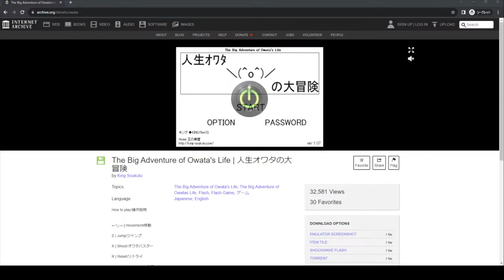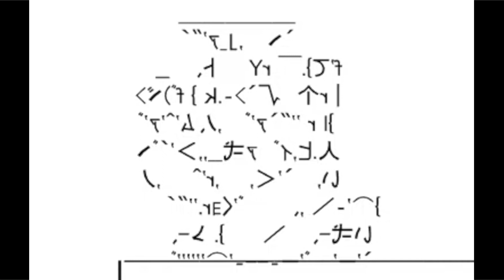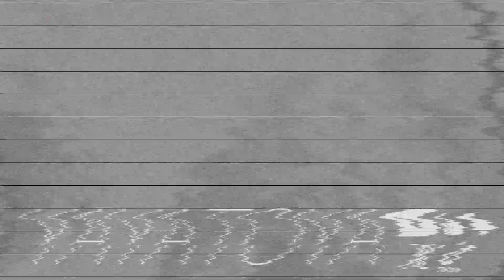【ガチギレ】伝説の鬼畜ゲーやったら大変なことになった【人生オワタの大冒険】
この動画は配信切り抜きです。
毎日YouTubeで配信しているので
ぜひリアルタイムでも見に来てください🙇

【Switchフレンドコード】
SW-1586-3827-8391